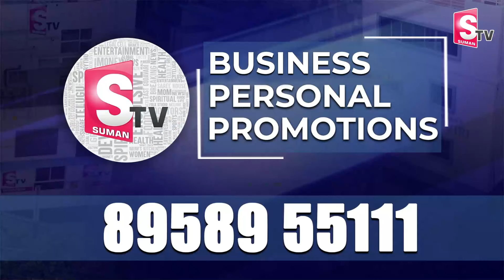Mini Hitech City in Mangalagiri | Mangalagiri Public about AP Elections 2024 | Nara Lokesh